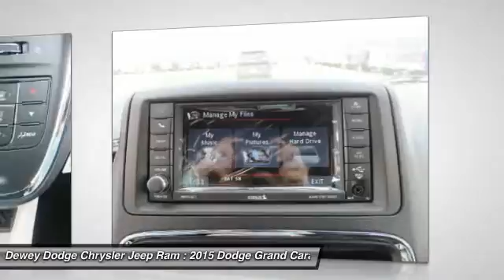2015 Dodge Grand Caravan Ankeny Des Moines Ames Iowa D15829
2015 Dodge Grand Caravan SXT

You'll love this 2015 Dodge Grand Caravan. This is a car you'll want to take home. With  miles, it features Automatic transmission and an exterior color of Gray. Call and get in touch with Dewey Dodge Chrysler Jeep Ram directly, and be the first to open the car door today!